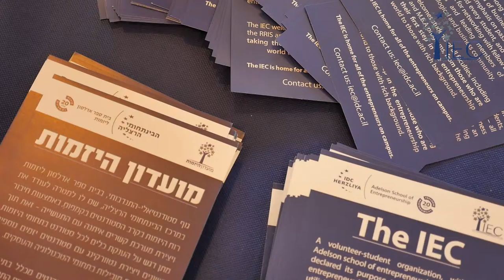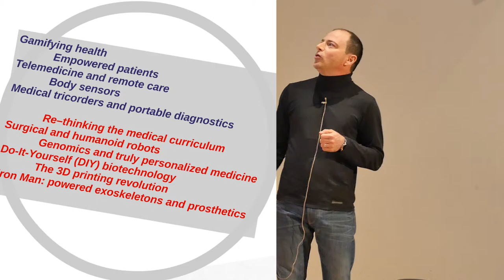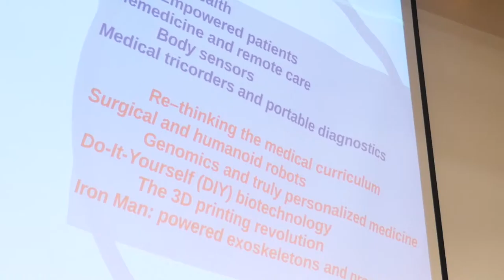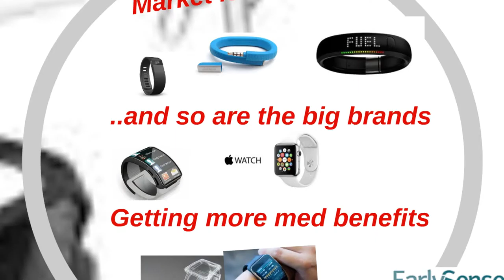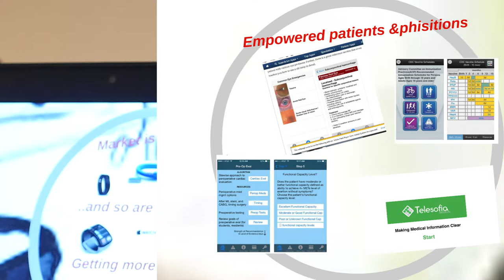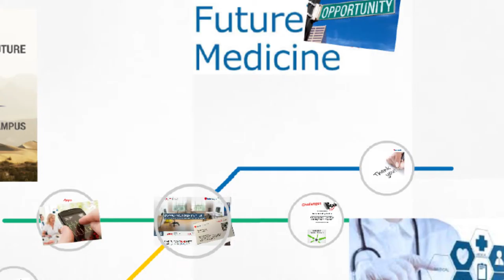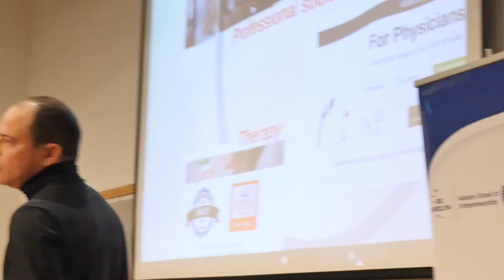Inspiration Day 2015 - Yossi Vinitzki